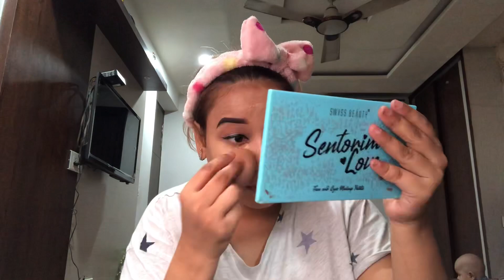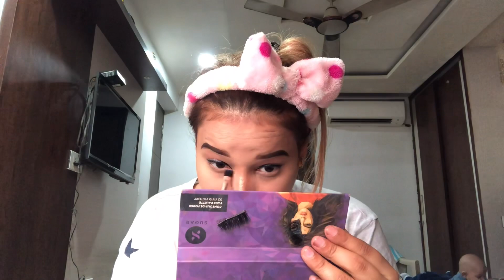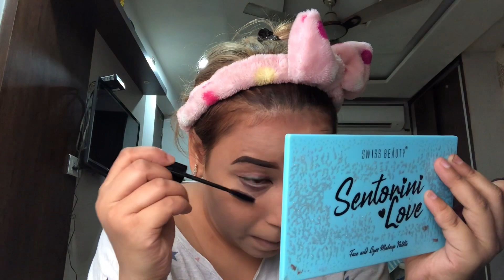Simple and Easy ||Raksha bandhan makeup look